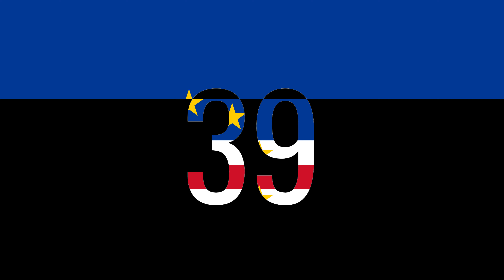Countdown Timer 60 seconds Flag of Cape Verde